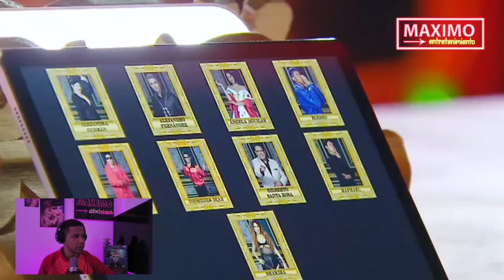Yo Me Llamo Colombia 2023 | Capítulo 25 | Resumen y Análisis 😉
Hola Maxifanaticos, llegaron las galas a yo me llamo, y ahora sinfoni una inteligencia artificial premiará a un concursante cada noche, empezamos en serio!!
Un nuevo ciclo comienza en Yo Me Llamo; por eso, Carlos Calero informa que Amparo Grisales, César Escola y Pipe Bueno deberán trabajar de la mano de la Inteligencia Artificial para encontrar al doble exacto. (T09E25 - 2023)

Yo Me Llamo Shakira canta 'La pared' de L. Méndez y S. Mebarak.

Yo Me Llamo Gilberto Santa Rosa canta 'Que alguien me diga' de Omar Enrique Alfanno.

Yo Me Llamo Daddy Yankee canta 'Pode' de E. López, E. García y R. Ayala.

Yo Me Llamo Ángela Aguilar canta 'La tequilera' de Alfredo D. Orsay.

Yo Me Llamo Diomedes Díaz canta 'Mi ahijado' de Diomedes Díaz Maestre.

Yo Me Llamo Alejandra Guzmán canta 'Hacer el amor con otro' de J. Flórez y D. Felisatti.

Yo Me Llamo Raphael canta 'Mi gran noche' de Salvatore Adamo.

Yo Me Llamo Blessd canta 'Quien TV' de S. Orrego y S. Mesa.

Yo Me Llamo Alejandro Fernández canta 'Hoy tengo ganas de ti' de José Miguel Gallardo Vera.

Hola Maxifanaticos, se definen los últimos cupos a la escuela a de yo me llamo, 12 participantes y tres eliminados, última noche de eliminación en yo me llamo 2023
CAPÍTULO 24: Se completan los cupos para la Escuela de Yo Me Llamo | Temp. 09 | Yo Me Llamo

En la última noche del Repechaje Final se viven intensos momentos gracias a los 12 imitadores que se presentan en el escenario, no obstante, tres de ellos son eliminados de la competencia justo antes de ingresar a la Escuela del programa, pues los 36 cupos deben completarse.